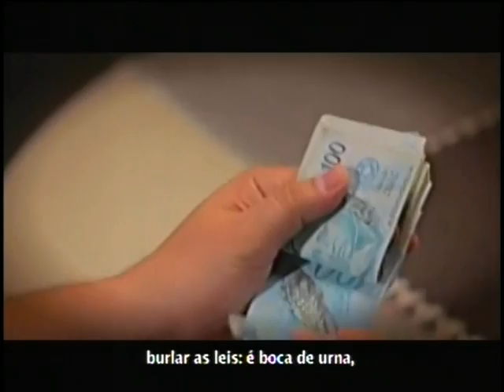1ª Chamada da Reta Final - Chocolate com Pimenta [10/09/2012]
A partir de hoje (10/09/12), a novela Chocolate com Pimenta entra em sua reta final! A partir do dia 24/09, será reprisada a novela Da Cor do Pecado (pela 2ª vez :@@@).